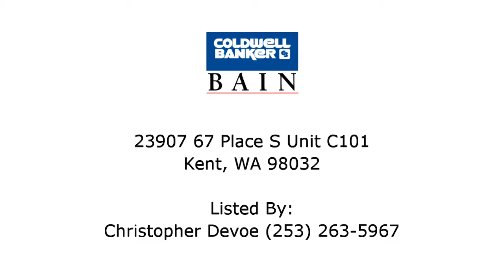Kent Condo/Townhouse For Sale - 23907 67 Place S Unit C101, Kent, WA 98032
Address: 23907 67 Place S Unit C101, Kent, WA 98032
Property Type: Condo/Townhouse
Square Feet: 1410
Bedrooms: 3
Bathrooms: 2.5
Year Built: 1994
Property Description: So warm and cozy from the minute you step foot in the tiled entry to the time you spend in front of the gas fireplace in the living room with vaulted ceiling and a wall of windows. Dining room has a plenty of room with access to the kitchen through the snack bar opening plus doors leading to the private back yard with patio for bbq's. Upstairs you will find a spacious master with full master bath, 2 more spacious bedrooms a full bath and laundry! This is an end unit for additional privacy.. For more information about this Kent WA Condo/Townhouse, contact Christopher Devoe.
Listing Broker: Christopher Devoe
Broker’s Office: Kent Station WA
If you’d like to search for additional Kent homes, please